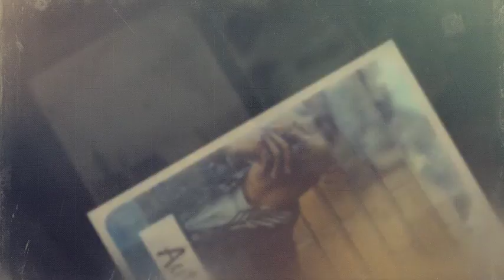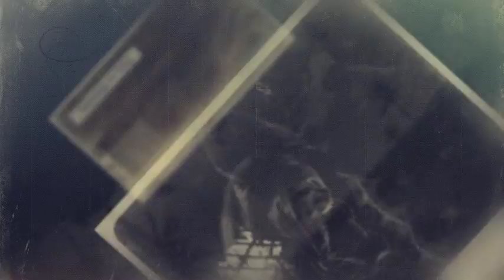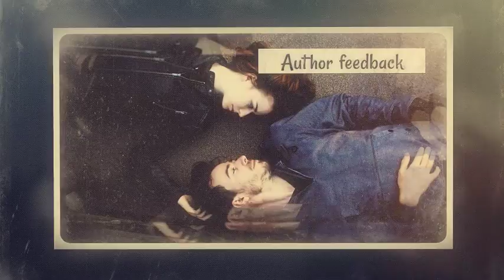Lovely Slideshow (After Effects Template)